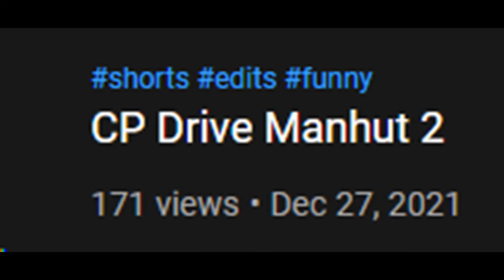Beamng Drive for Roblox #17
the performance is great